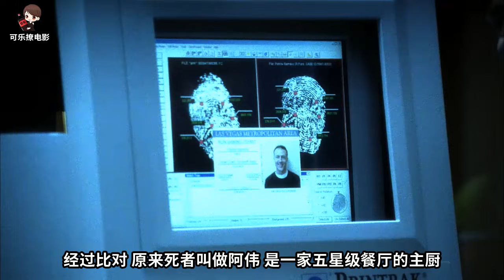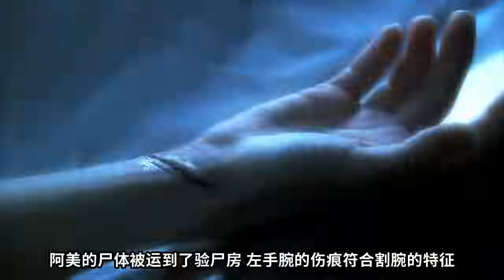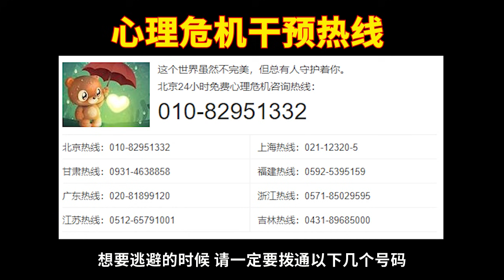絞肉機里露出人的手臂，男子被絞成一坨糊狀物《C.S.I.--Crime Scene Investigation 》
這裡是賭城最大的肉聯廠，工作人員打開設備工作，卻發現絞肉機里露出了一隻人的手臂.警方很快趕到現場，屍體已經全部被攪碎，由於手臂的尺骨非常堅硬，卡住了絞肉機，這才留下了一條手臂.也就是說倘若兇手剁碎了骨頭再絞，怕是整個城市都能吃上新鮮的人肉了...